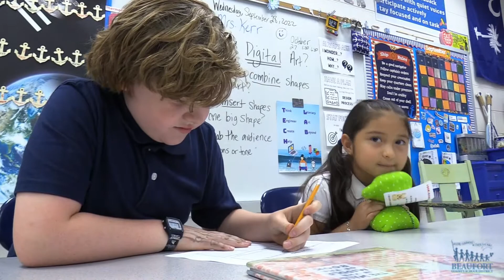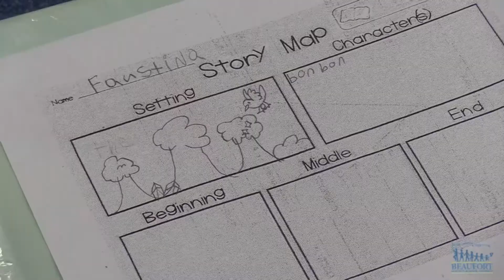Writing Stories with Their Buddies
Fifth grade students at Hilton Head Island School for the Creative Arts are teaming up with first graders to help them write stories about their handmade ‘Reading Buddies.’